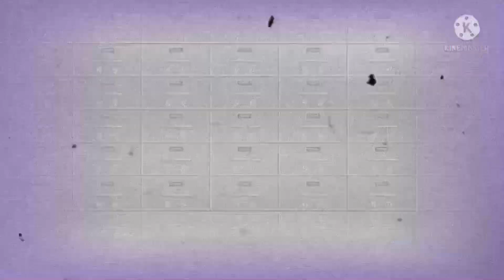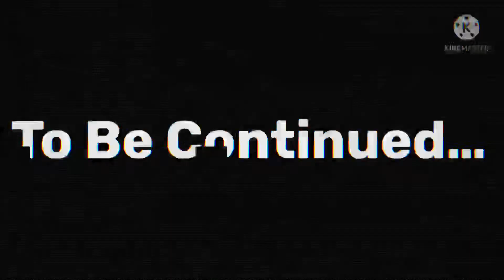Glamrock Freddy’s Jealousy Part 9 ~ Fnaf Security Breach✨❤️ ~ Gacha Club❤️ ~ ⚠️MY AU!⚠️